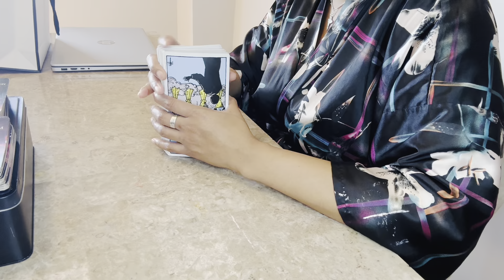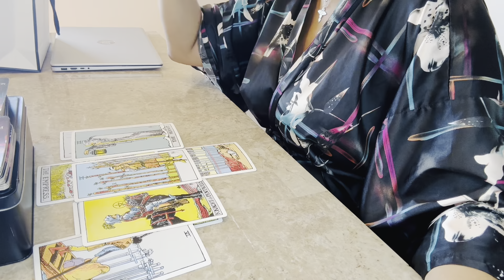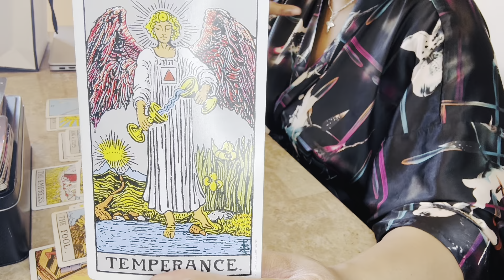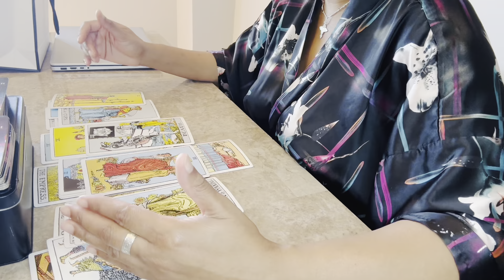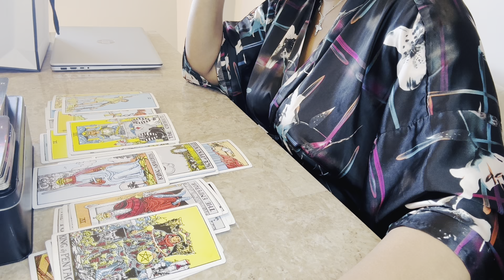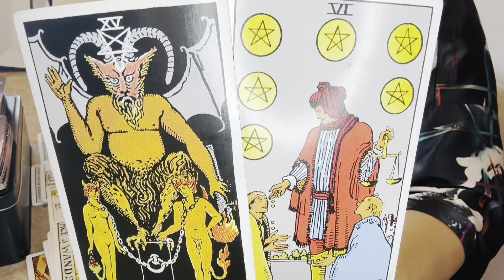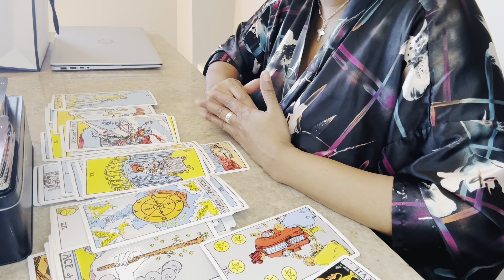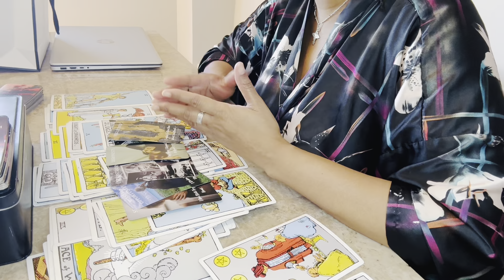GEMINI⚠️"Why you must NOT reach out FIRST to this person; a confession will be revealed!"